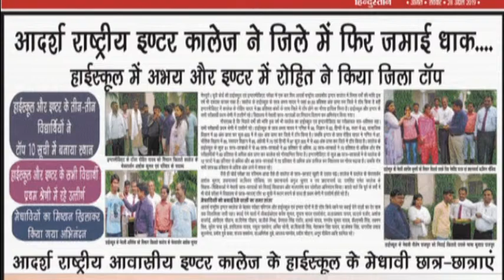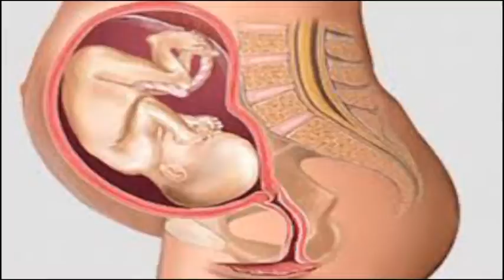विधवा ने ससुरालियों पर लगाए गंभीर आरोप थाने में दर्ज कराई शिकायत मिट्टी का तेल डालकर जिंदा जलाने की